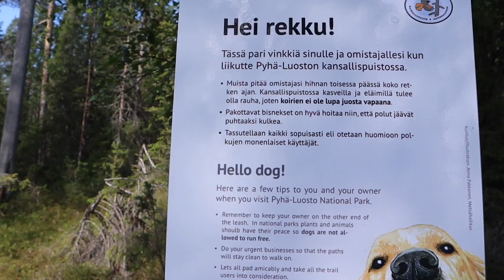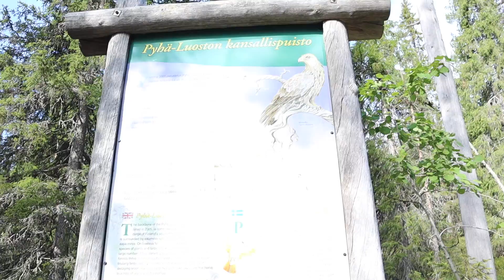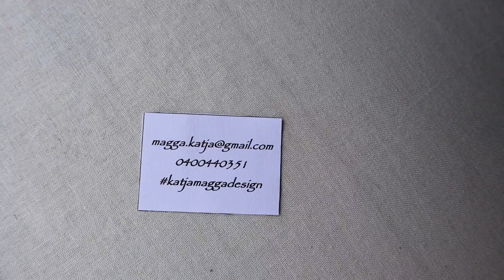LAPPI MY WEEK - ARKEA JA RETKI ISOON KURUUN! vaihtovuosisodankylässä vlogi 6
Arkea ja retkiä vlogi 6. Ensimmäinen poro pihassamme! Seikkailemme myös Isokurussa ja Vuotson saamelaismarkkinoilla. Vaihtovuosi Sodankylässä -Vlogin ovat taloudellisesti mahdollistaneet pääyhteistyökumppani Sodankylän kunta ja Visit Sodankylä sekä vuosikumppanit Reima ja MTK.
Vlogi kertoo perheemme täydellisestä elämänmuutoksesta: muutosta Helsingin pääkaupungin sykkeestä kerrostalokolmiosta ja Suomen suurimmalta ala-asteelta Lapin rauhaan, Vuojärven kylään yli satavuotiaaseen hirsitaloon ja pieneen kyläkouluun. Miten 365 päivää Lapissa muuttaa meidän perheen elämän?